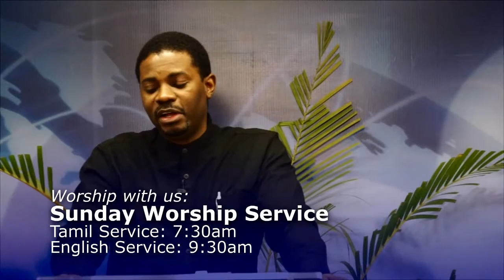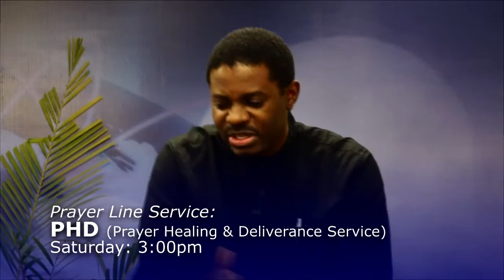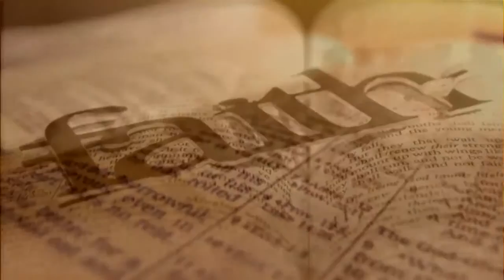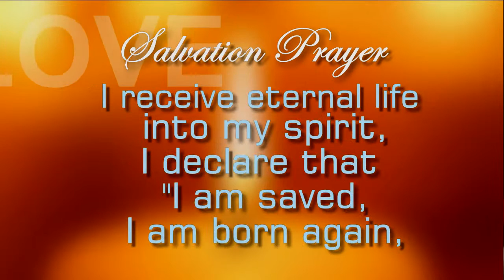Revelation of Jesus Christ Key of Love by Apostle Edmonds Owhorode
In this message Apostle Edmonds Owhorode explains The Key of Love and the wonderful discovery scientist have made "Human body is wired for Love". People think it is legitimate to worry but by doing this they are doing harm to themselves because every negative thought secretes toxins (harmful chemicals) that destroys...Listen to this series of Revelation of Jesus_The Key of Love
AOL440_6-01-17